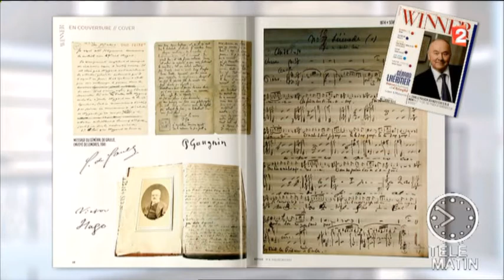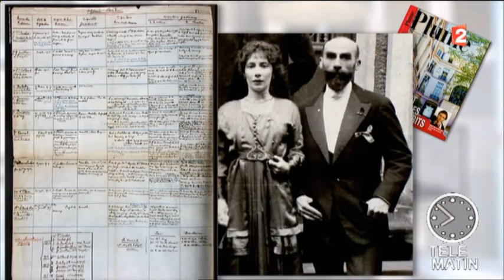Aristophil & Gérard Lhéritier vus par France 2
Gérard Lhéritier fait la une de Winner pour avoir imaginé le Musée des Lettres et des Manuscrits et créé la société Aristophil spécialisée dans l'achat, la vente, l'expertise et la promotion du patrimoine écrit.
Le magazine Plume donne un aperçu de la collection de la société Aristophil qui réunit ces manuscrits. Il publie les manuscrits visibles au Musée des Lettres et des Manuscrits.

@France 2